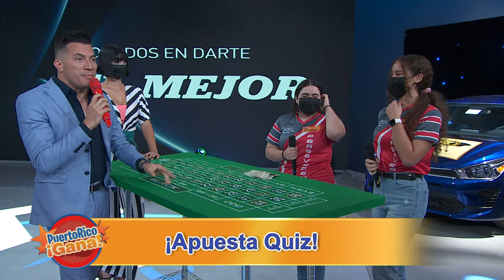07 PR GANA ENE 24 2022